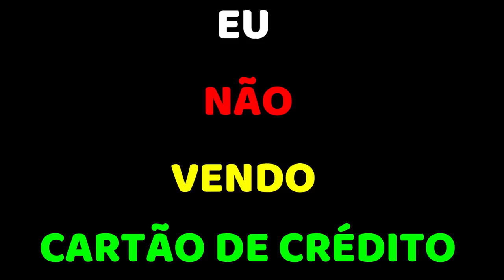💳Golpes Com Cartão de Crédito: Cuidado com os golpes EU NÃO VENDO CARTÃO.🔝💳